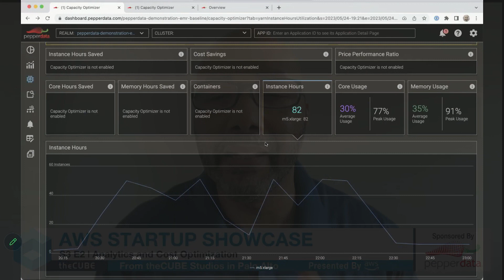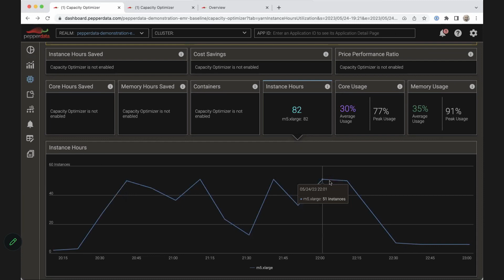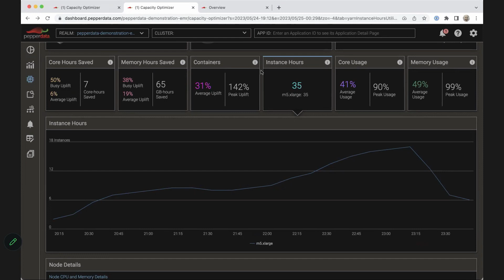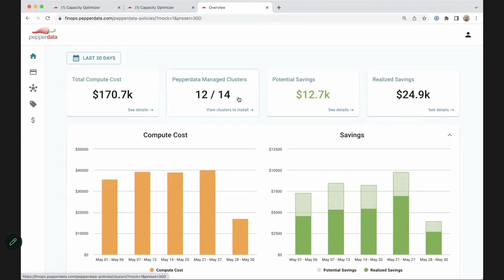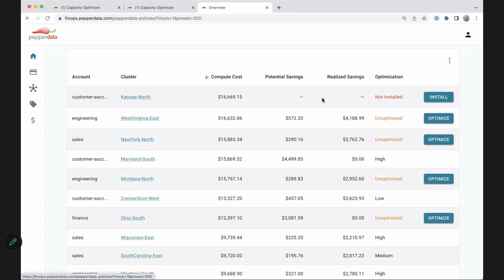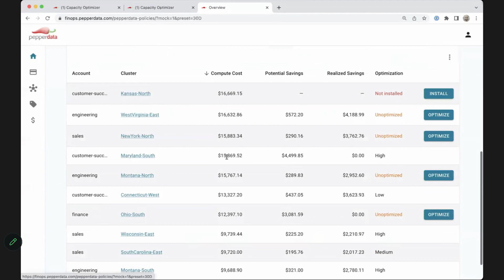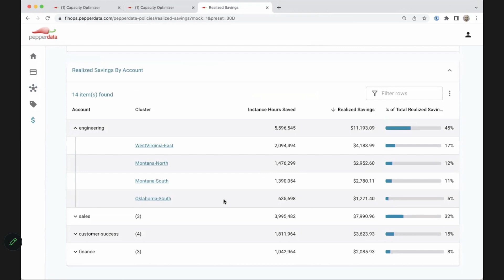Pepperdata with Ash Munshi and Kirk Lewis: AWS Startup Showcase, Season 3, Episode 2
Hosted by SiliconAngle and theCUBE, Pepperdata CEO Ash Munshi walks through the history of Pepperdata as well as the importance of cloud cost optimization in the world of cloud computing. Also, Senior Solution Architect Kirk Lewis gives a demo of our two solutions: Capacity Optimizer Classic—which is designed for DevOps—and Capacity Optimizer Next Gen, which focuses on the financial side of optimizing the cloud.

For more information on how Pepperdata can reduce your cloud costs by 50%, be sure to check out the